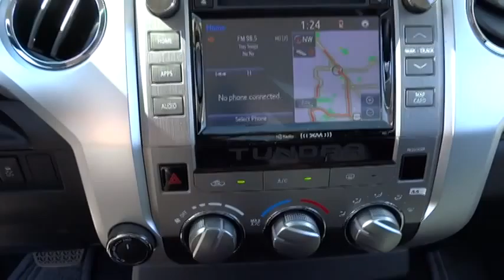2014 Toyota Tundra Las Vegas, Henderson, North Las Vegas, San Bernardino County, NV 840962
2014 Toyota Tundra SR5 5.7L V8 - Stock#: 840962 - VIN#: 5TFDY5F17EX359349

Centennial Toyota
6551 Centennial Center Blvd

This great Tundra is just waiting to bring the right owner lots of joy and happiness with years of trouble-free use... New Inventory! This is the vehicle for you if you're looking to get great gas mileage on your way to work! 4 Wheel Drive** ELECTRIFYING!! Great safety equipment to protect you on the road: ABS Traction control Curtain airbags Passenger Airbag Front fog/driving lights...It has nice features like: Bluetooth Power locks Power windows Auto Air conditioning...